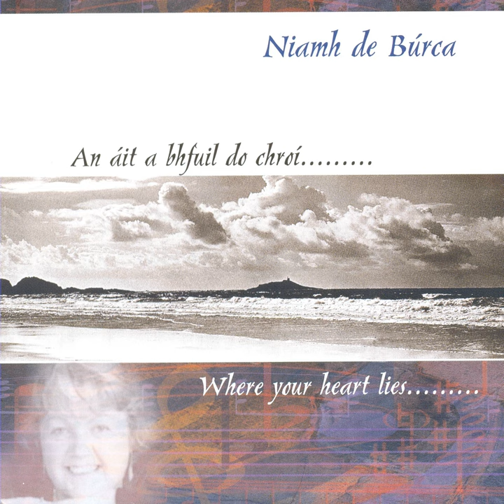Faoileán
Faoileán · Niamh De Búrca

An Áit a Bhfuil Do Chroí

Music  Publisher: Crashed Music
Composer: Traditional
Lyricist, Composer: Niamh De Búrca